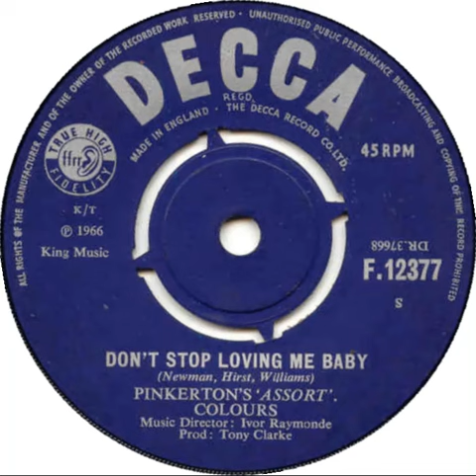UK New Entry 1966 (117) Pinkerton's 'Assort'. Colours - Don't Stop Loving Me Baby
Entered 'Melody Maker' chart @ no. 41, 23 April 1966
Entered 'Disc & Music Echo' chart @ no. 48, 23 April 1966
Entered 'Record Retailer' chart @ no. 50, 23 April 1966